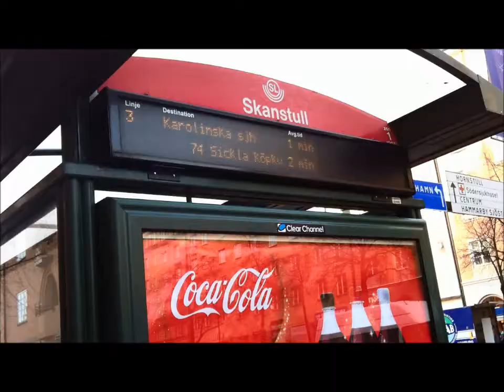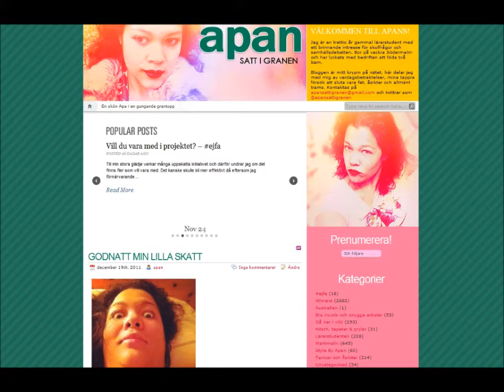Apan tar bussen till Sickla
Häng med på en bussfärd till Sickla.